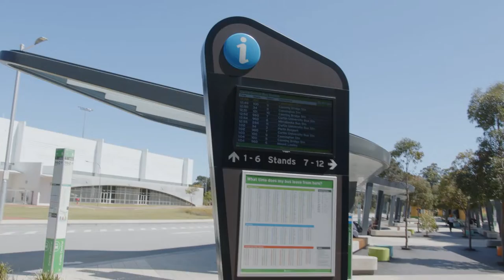Welcome to Curtin College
Located in the heart of the new Curtin Exchange precinct, Curtin College is the on-campus pathway to Curtin University, providing students access to over 60 undergraduate and postgraduate degrees at Curtin.